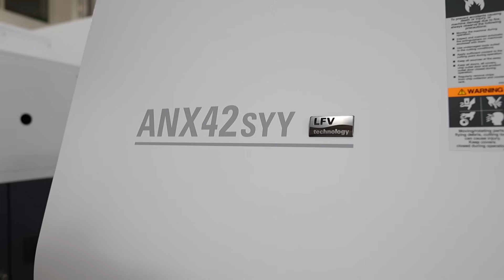This machine is all about making complex parts as fast as possible.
High accuracy, compact footprint, and bespoke automation. The ANX42SYY fixed head lathe is a machine that makes Citizen look good!

How is this interesting product an excellent choice for doing complex parts in one go? Thanks to two 12-station turrets, four tools on each station, and the ability for super imposed machining, this machine can help to seriously cut down cycle time!

Tune in for a conversation between MTDCNC’s Tom Skubala and Citizen Machinery’s Chris Downham to learn about all the automation options you can get with this fantastic piece of technology.

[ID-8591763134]